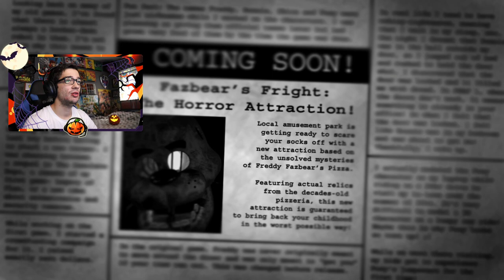Spring Trap Appears! - Five Nights at Freddy's 3 - Zonic Plays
Welcome to my video on Zonic Plays Five Nights at Freddy's 3!
This is my 1st time playing the game, and all I know is that Spring Trap is quite the trip. Will I survive this 3rd installment? No.
No.
I'll never win one of these game.
...I think.
Yeah.
That's the description.

🎧Check out below all the equipment/tools I use:
🎥AVerMedia Live Gamer 4K
🎤Audio-Technica AT2020 w/pop filter & shockmount
+ Focusrite Scarlett 2i2
📸 Canon Rebel SL3 w/ Elgato Cam Link 4K
💾Adobe Premiere (Video Software)
🔊MAGIX Video Sound Cleaning Lab (Audio Software)
🎨Paint Tool Sai (Used to make Thumbnails)